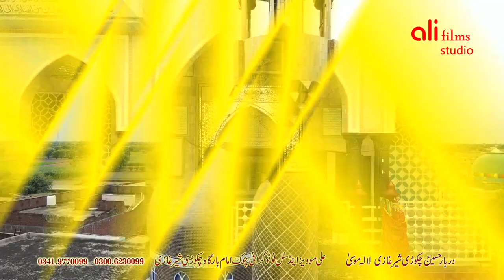Darbar a Hussain Chakori Sher Ghazi lalamusa Pakistan